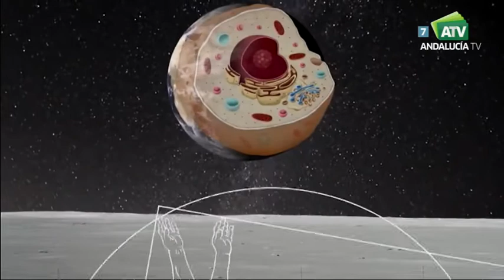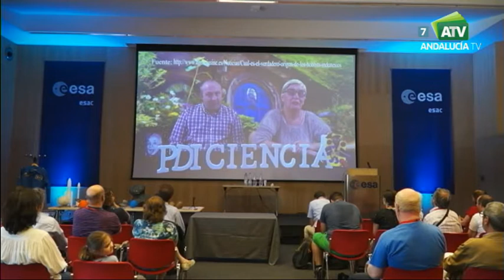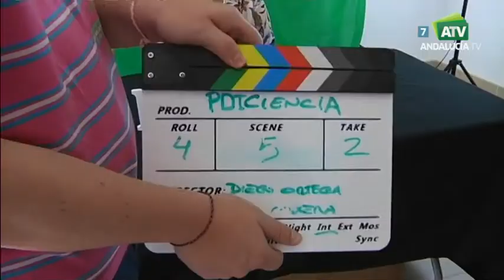PDICIENCIA en SOLIDARIOS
El programa Solidarios, que se emite en Andalucía Televisión, de Canal Sur, nos dedicó un magnífico reportaje que se emitió el viernes 23 de junio de 2017.